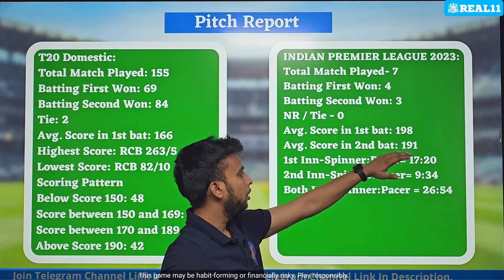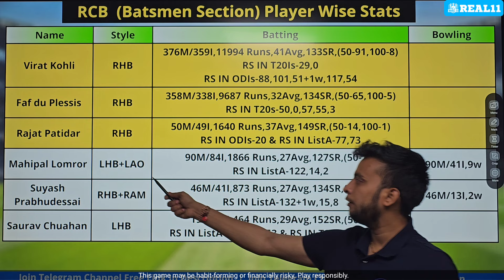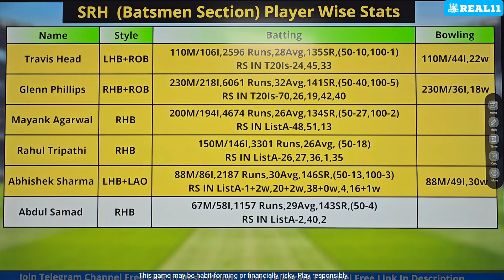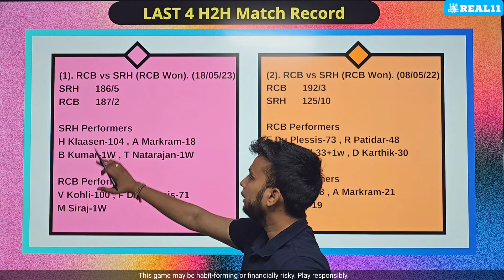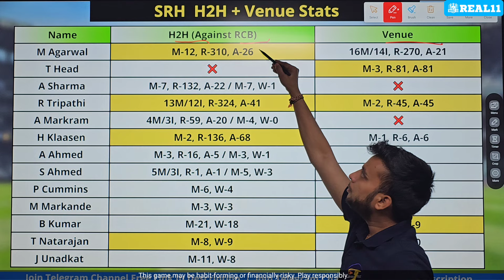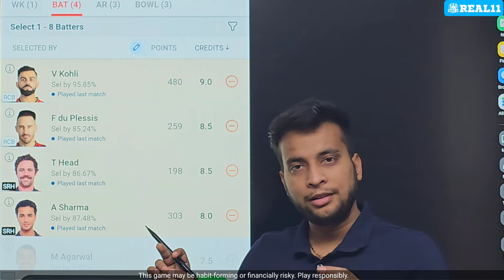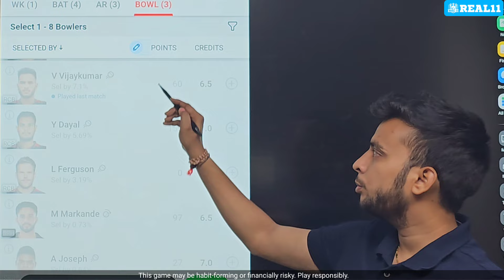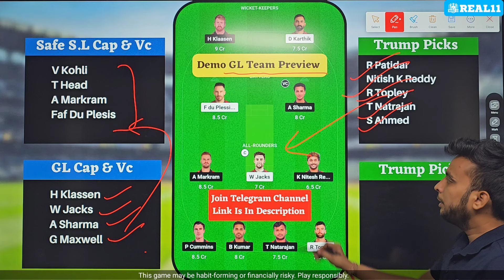RCB vs SRH Dream11 | RCB vs SRH Dream11 Team IPL | RCB vs SRH Dream11 Team Today Match Prediction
Refer Code 👉 GUPTA11 (No Tax)

RCB vs SRH Dream11 | RCB vs SRH Dream11 Team IPL T20 2024 | RCB vs SRH Dream11 Team Today Match Prediction

rcb vs srh deam11
rcb vs srh dream11 team Prediction
rcb vs srh dream11 analysis
rcb vs srh dream11 IPL IPL 2024
Royal Challengers Bengaluru vs Sunrisers Hyderabad dream11 IPL IPL
Royal Challengers Bengaluru vs Sunrisers Hyderabad dream11
Royal Challengers Bengaluru vs Sunrisers Hyderabad
srh vs rcb dream11 Team prediction
srh vs rcb dream11 team
srh vs rcb d11 team
srh vs rcb dream11team
srh vs rcb playing 11 IPL IPL
srh vs rcb playing today
srh vs rcb T20 today match playing 11
srh vs rcb match prediction
Ipl dream11 prediction today match
srh vs rcb dream11 gl team
rr vs dc match prediction fantasy cricket guru
dream 11 team of today match rr
dream 11 team of today match mi
dream11 prediction sure expert
best team for dream11
dream11 team kaise banaye
dream 11 cricket team prediction
dream 11 team of today match csk
rcb vs Isg best dream11 team
che vs gt dream 11 team of today match

Fantasy Buzz